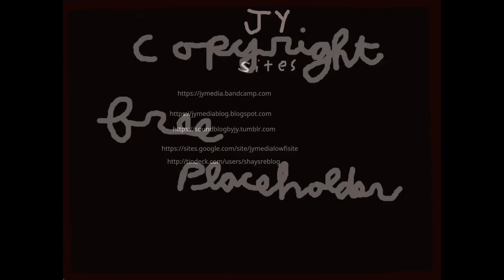un blues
nylon string guitar and vocals